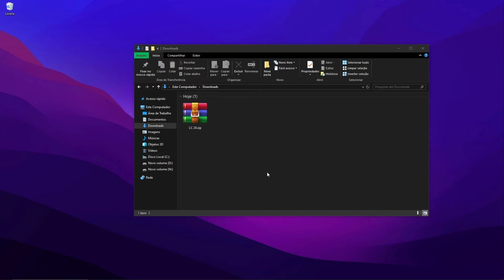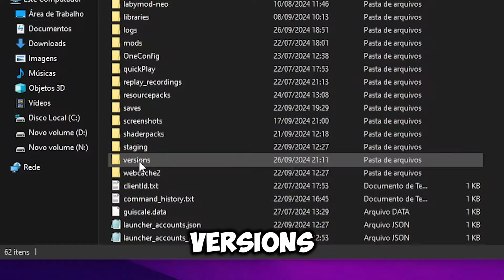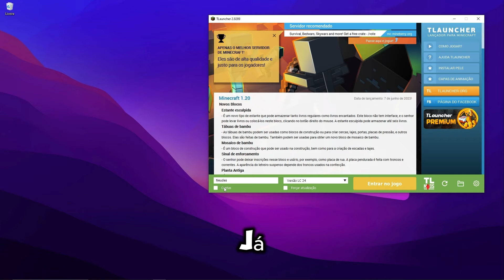COMO INSTALAR o Lunar Client no TLauncher (1.8.9) SEM ERRO 2024! 🚀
Aprenda COMO INSTALAR o Lunar Client no TLauncher SEM ERRO passo a passo em 2024! Neste tutorial passo a passo, eu mostro todo o processo para você jogar com o Lunar Client no TLauncher sem complicações.

Quero expressar meu agradecimento a todos que deixaram seus likes e comentários no meu canal. Estou comprometido em continuar produzindo conteúdos de qualidade para vocês.

Se tiver alguma dúvida ou sugestão, fique à vontade para deixar um comentário abaixo.

“Nossa maior fraqueza está em desistir. A maneira mais certa de ter sucesso é sempre tentar mais uma vez.” - Thomas Edison

Até o próximo vídeo! 👋